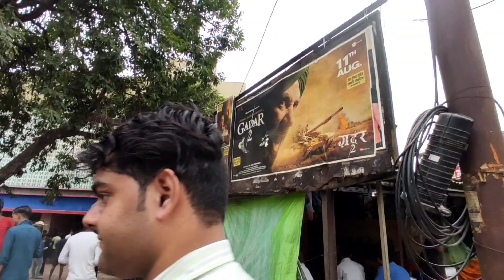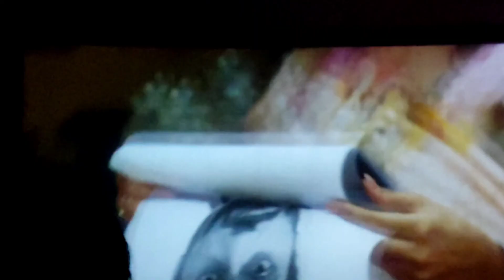Gadar 2 Dekhne Gaye Theater Mein